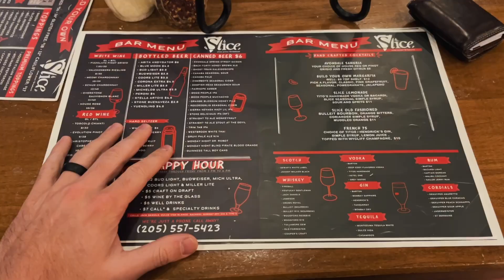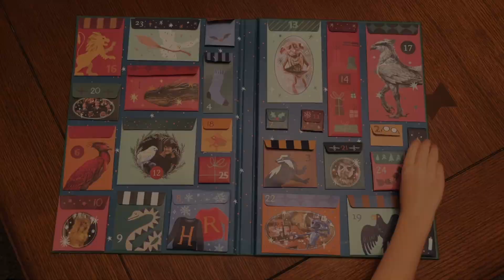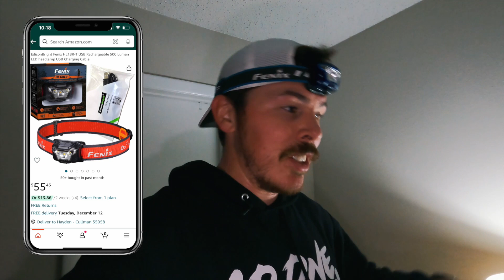Runmas Day 5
Live limitless.

Just documenting myself picking things up, sitting them back down, and running really slow.